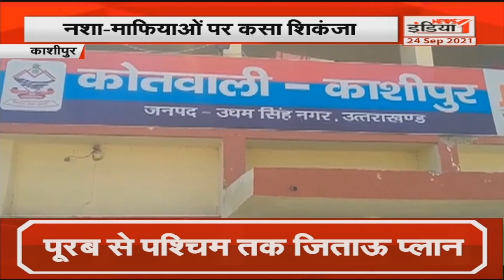Devbhoomi: लोहाघाट को नगर पंचायत से बनाया गया नगर पालिका, देखिए Uttarakhand से जुड़ी सभी खबरे एकसाथ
Airtel - 350,
Netvision - 219,
RCN - 403,
UCN-223
Alisha Digital- 285
HDS- 127

We are also available on:
MX Player
JIO TV